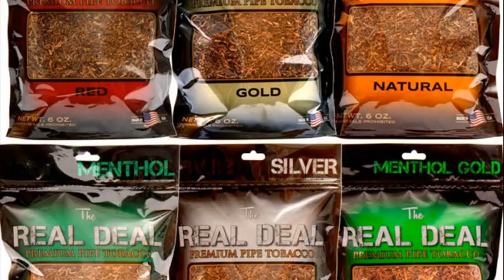the real deal tobacco